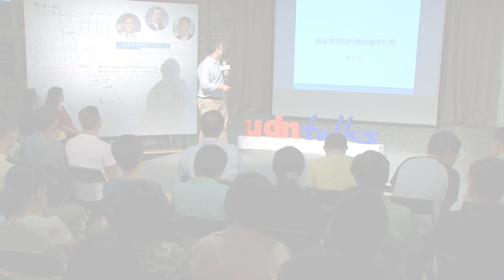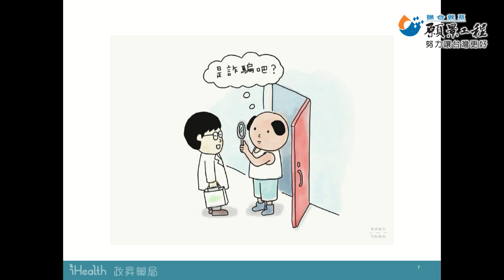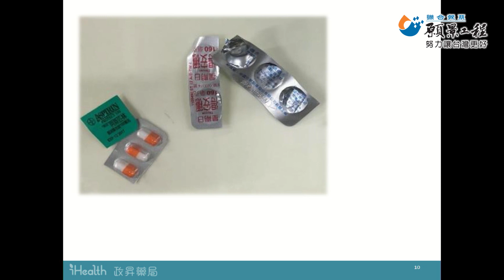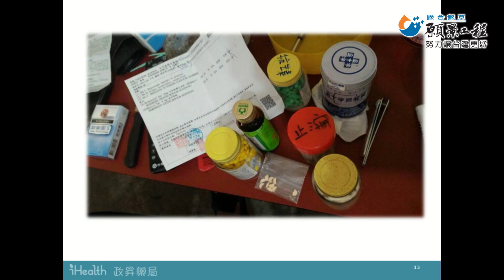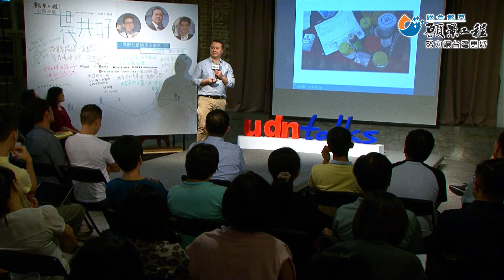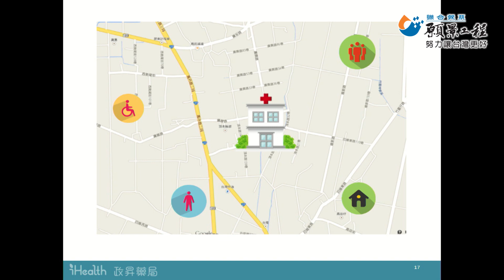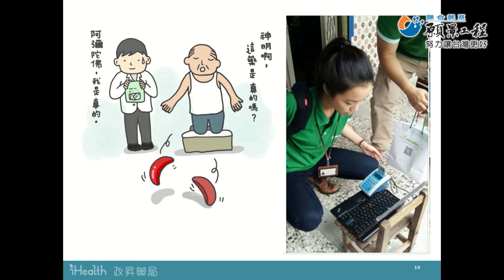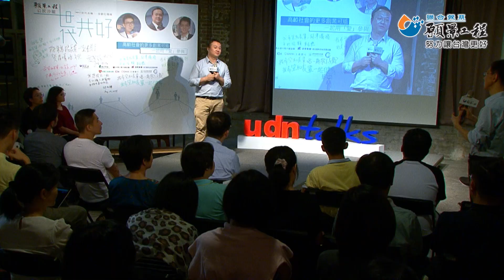【願景工程─公民沙龍】世代共好Part3 - 陳文志：創新與理想的藥師創業行動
台灣已正式宣告邁入「高齡社會」，距離「超高齡社會」也僅剩八年時間，老化速度十分嚴重！
→ 聯合國高齡友善城市指標，台灣還落後多遠？
→「青銀共居」推動實驗，相差40歲的2個世代能當好室友嗎？
→ 如何兼顧硬軟體、打造世代共融的全齡化環境？

主講人：政昇處方宅配藥局營運長 陳文志

陳文志，政昇處方宅配藥局營運長，曾參與衛生署推動國際衛生外交多年，因而有機會觀察歐、美等先進國家在藥事服務的發展，並延伸思考台灣藥事服務的新方向，希望能為改善醫藥環境及提昇藥事服務品質而努力，於是，成立「處方宅配藥局」，期待創新的思維與誠信關懷的藥事服務，利用社會企業的方式，希望可以幫助更多人，創造全民健康到老、醫療資源妥善運用及發揮藥師專業功能的三贏局面。